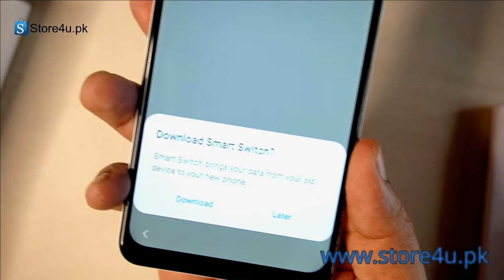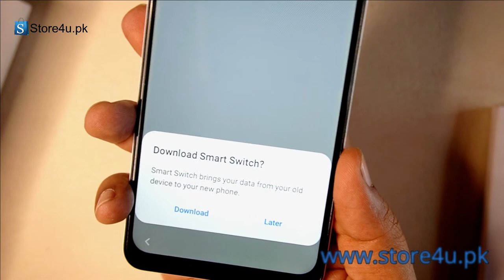samsung galaxy a12 unboxing and review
Buy Samsung galaxy at best price in Pakistan.